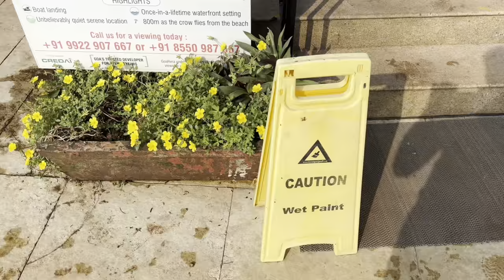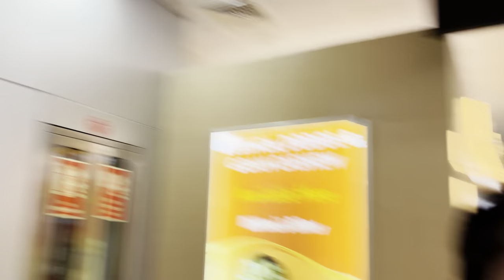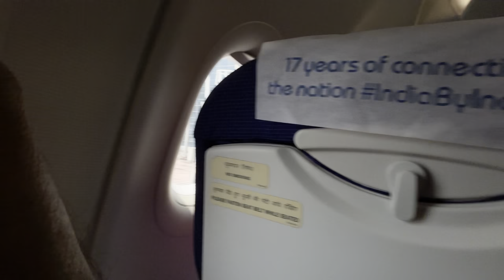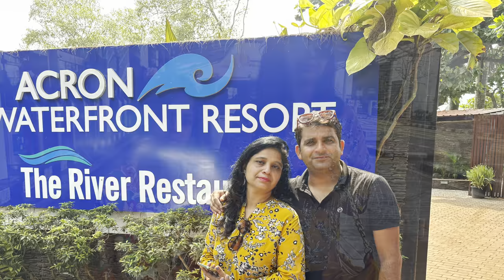Day 5 in Goa | Goa last Night Party | Last Day in Gao | Gao to Delhi Return Trip | My Life My Face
Cover Topic:-  Friends, in this vlog we are going to back from goa to delhi after enjoying the goa trip. So friends, let's start.